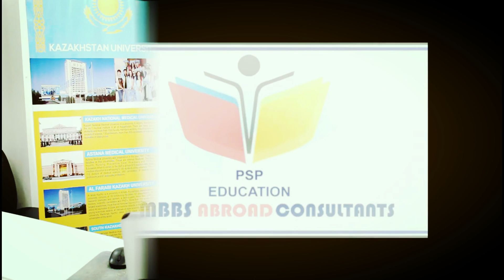MBBS IN KAZAKHSTAN || KAZAKH NATIONAL MEDICAL UNIVERSITY || ALMATY || WHAT TO CHOOSE IN YEAR 2021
Comparing from India for admission in MBBS, it is a 4.5 years course, here Kazakhstan it is of 5 years. Apart from this difference in duration, the pattern is somewhat similar to the Indian pattern. After completion applicant will be awarded an MBBS degree which is recognized globally.

The education system of Kazakhstan is beyond par excellence with the best infrastructure & amenities. All the government Universities are recognized by many International councils like MCI, WHO, UNESCO, SCO, etc. Degree from Kazakhstan medical universities are accepted worldwide.

As Kazakhstan has a 5-year MBBS program, hence most of the students who wish to complete MBBS in 5 years, prefer to go to Kazakhstan. Fees and living cost is very low and almost same as other central Asian countries like Kyrgyzstan, Tajikistan, China, and even Russia.

Students are required to submit their educational documents needed in academic formalities in university while the admission procedure. Once a student receives the admission letter and gets their visa confirmed, he is set to go for MBBS studies.

Here PSP Education plays the main role in helping you. We take all your responsibilities related to your Admission to university.

An aspirant carrying a minimum of 50% marks in 12th Standard in Physics, Chemistry, and Biology and the NEET Qualified according to MCI guidelines.

There is no entrance test required, admission is granted on a first come first served basis.

The student should have completed the age of 17 years on or before 31st December of the year of admission.